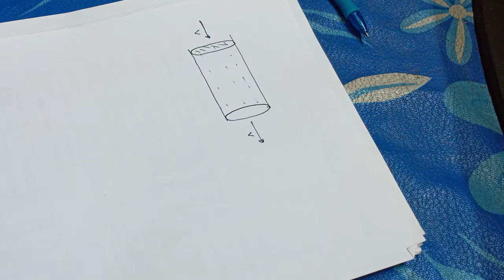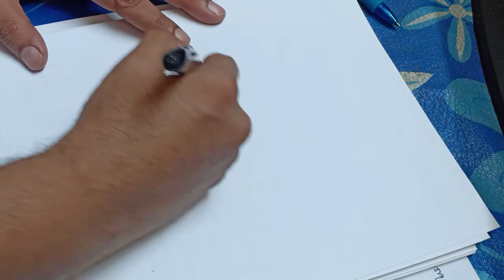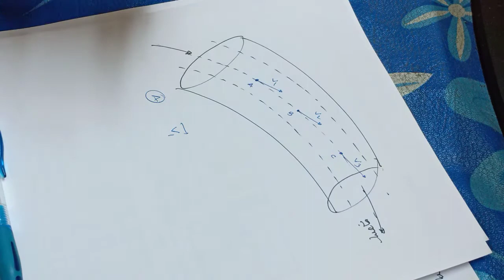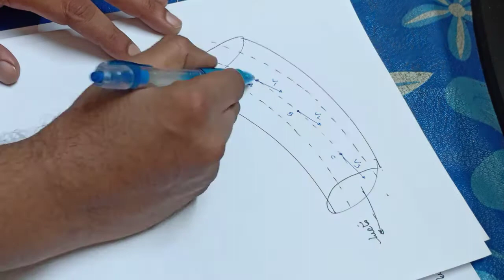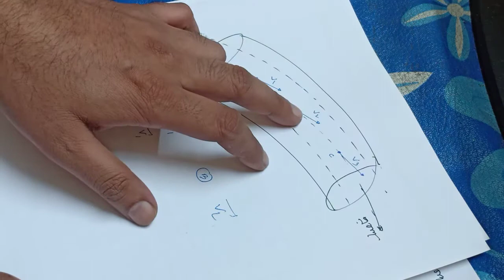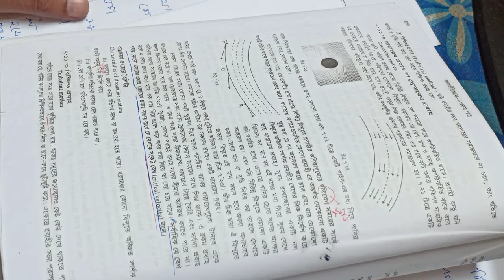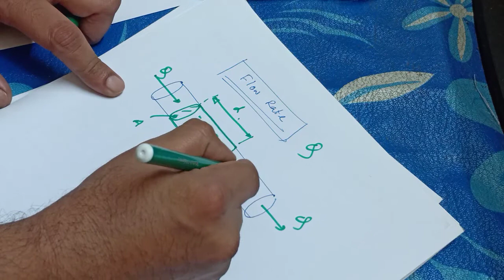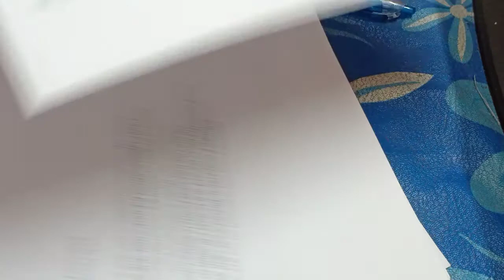Flow of Fluids| Class-14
Different types of flow of Fluid. Critical Velocity. Reynolds theorem. Reynolds number. Flow rate. Poiseuille's law.